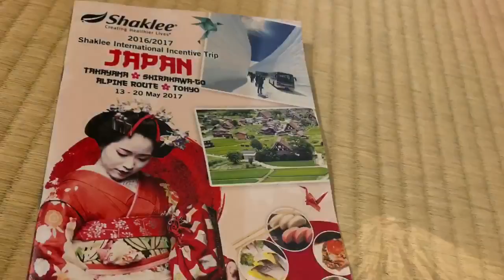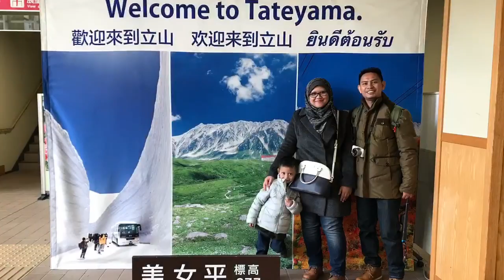Jelajah Jepun Nagoya ke Tokyo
Percutian Jepun bermula dari Nagoya ke Tokyo.

Pengalaman tinggal di onsen Gera Suimeikan Hot Spring Resort, ber-Yukata ke Takayama Morning Market dan Old Town Sonnamachi.
Kemudian ke salah satu Japan’s UNESCO World Herigate Site iaitu Shirakawa Gasshoumura, best sangat.

Day 4 pula menjelajah ke Tateyama Kurobe Alpine Route, yang popular dengan Snow Wall dan digelar “Roof Of Japan”.

Day 5 ke Ishihara Nojo untuk strawberry picking kemudian cuci mata ke Shiba sakura Flower Festival di Fuji Motosu. Malangnya cuaca agak mendung, so tidak berpeluang melihat Mt Fuji, sobs.. tapi alhamdulllah best sangat.

 Dari Kolam Air Panas, ke Perkampungan lama jepun, ke pergunungan salji, turun pula ke taman bunga dan disajikan strawberry. Malamnya pula bertemu dengan insan yang menemui interferon semulajadi pertama dunia, Dr Yasuhiko Kojima.

Day 6 dapat suprise pula ke Shaklee Japan Home Office, naik Cruise di Sumida River Cruise dan turun di Odaiba Waterfront. Nampaklah Odaiba Statue Of Liberty kat situ.

Day 7 ada morning walk di Hidiya Park berhadapan dengan Tokyo Imperial Hotel dan selepas itu kena sponsor pula berjimba-jimba di Tokyo Disneyland dan malam terakhir kami habiskan masa di Ginza.

Day 8, kembali ke Malaysia.

Alhamdulillah pengalaman paaaaling best untuk jelajah Jepun kali ni. Almaklumlah semua ditaja oleh Shaklee sebagai rewards kepada leader-leadernya.

Jumpa lagi di Jelajah akan datang.

Kak Aya Chalo
TraVlogger